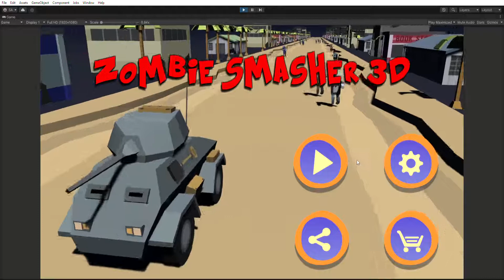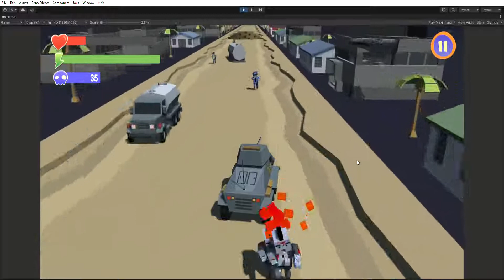Zombie Smasher 3D